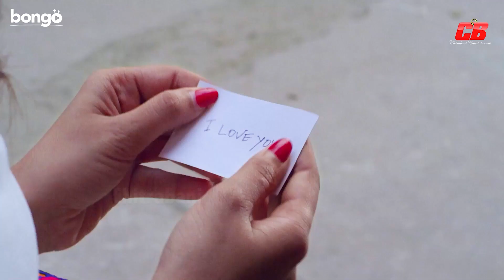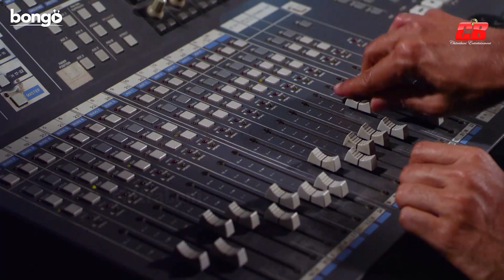Tumi Ashbei Valobasbei | তুমি আসবেই ভালবাসবেই | Bappy&Pori Moni | Imran | Konal | Movie Song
Presenting “” by Chitrabani CB. We produce all kinds of movie videos on this channel.Watch the full videos. If you like this video share your thoughts with us in the comments below.

Song: Tumi Asbei Valobashbei
Original Cinema: Koto shopno Koto asha
Star Cast: Bappy Chowdhury&Pori Moni
Director: Wakil ahmed
Label: Chitrabani CB

Team Chitrabani CB